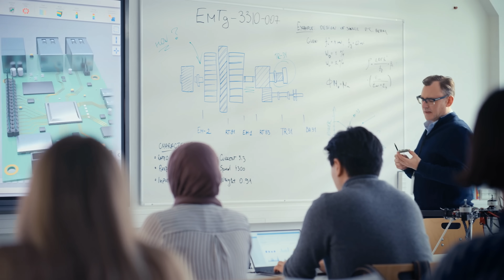Chip design and fabrication for university students and researchers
Chip design and fabrication for university instruction and research

chipIgnite provides affordable accelerated design and fabrication for university instruction and research as part of an electrical engineering program.

Attract students and prepare them for industry and graduate research by providing them with a real-world chip design experience that includes fabrication and test.

The chipIgnite platform provides an end-to-end solution:
- Access open-source EDA tools
- Customize SoC designs with integrated RISC-V processors
- Join a global design community through an open-source PDK
- Master silicon bring-up with expert support

Compete design and tapeout in single session, test and bring up in the next

Electrical engineering, VLSI design, digital design, FPGA design, class instruction, tapeout, silicon fabrication, graduate research